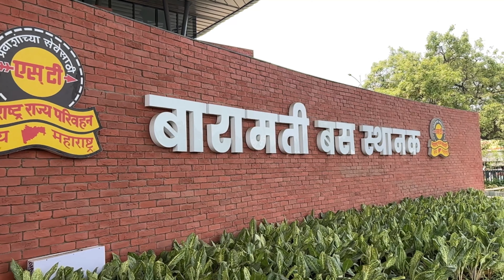Baramati New Bus Stand | Ujani Dam | Vlog - 02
Onkar Social Media Handles